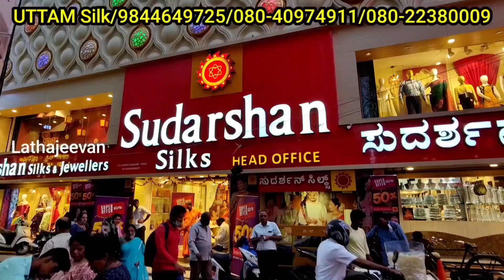Chickpet Bangalore Wholesale Partywear Sarees | Single Saree Courier Available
We offer a wide range of exquisite sarees that are perfect for any occasion. Whether it's a wedding, a party, or a formal event, our sarees are sure to make you stand out.
Our sarees are made of high-quality materials and come in a variety of colors and designs. We have something for everyone, from traditional to modern styles.
Thank you for choosing us as your go-to destination for partywear sarees!

To Place Your Order Of Any Product From The Video! Just Easily Take The Screenshot Of The Saree and Send It To Us On WhatsApp number..

Shop Address:
UTTAM Silk
no 2, K.T.A.J Complex Ground Floor
Kabadi Vankusa Lane
Near S.L.V Hotel, Chickpet, Bangalore - 560 053